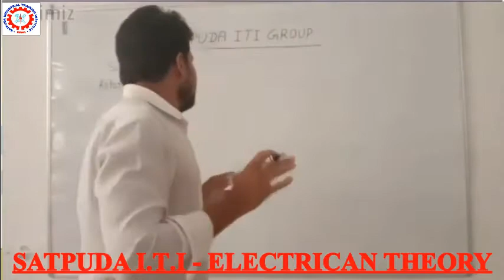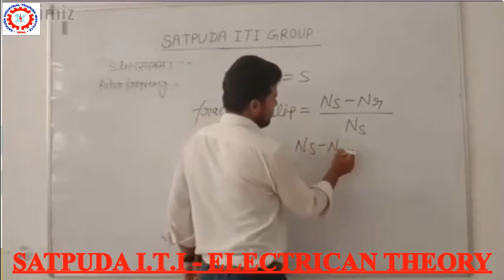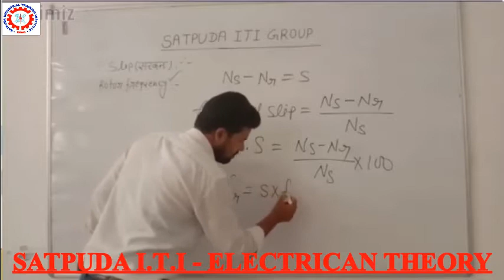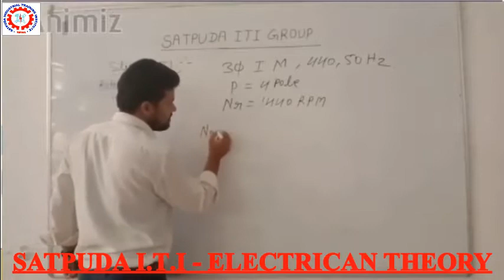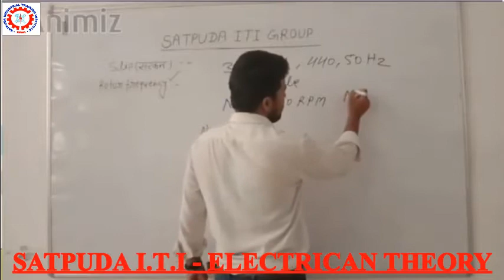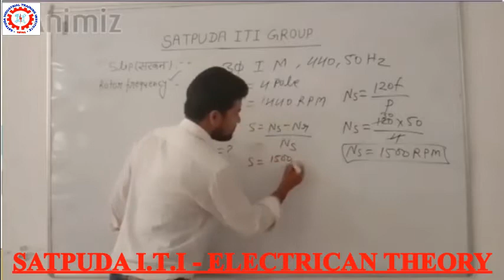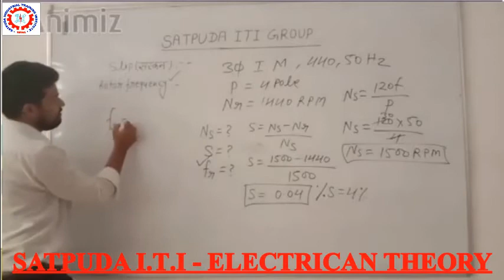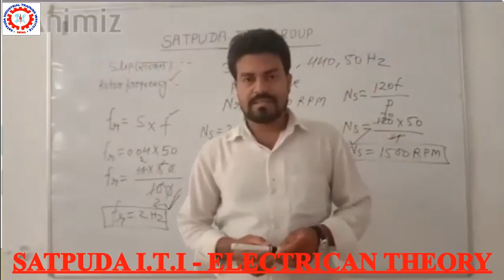Slip & Rotor Frequency